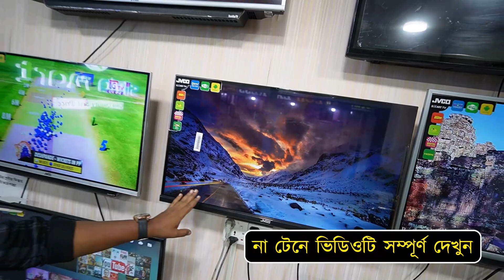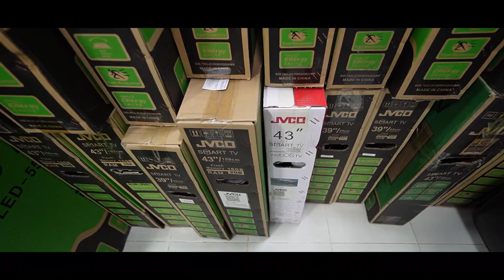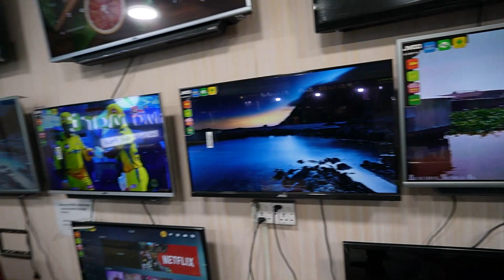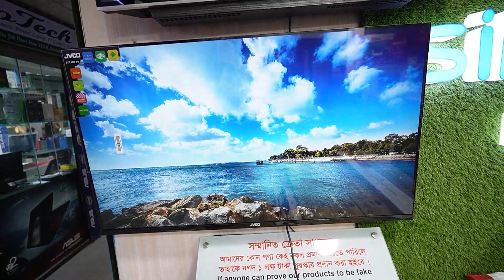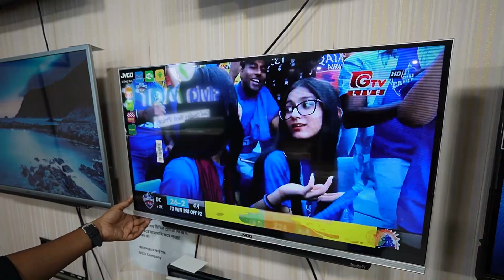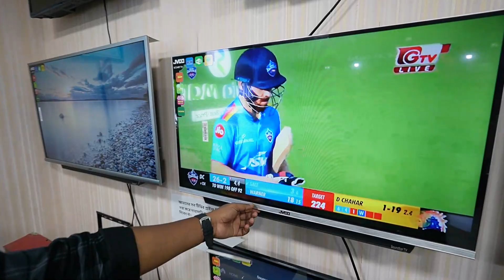12500/- টাকায় 🔥ভয়েস কন্ট্রোল টিভি কিনুন | smart TV price BD | jvco tv price in bangladesh 2023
12500/- টাকায় 🔥ভয়েস কন্ট্রোল টিভি কিনুন | smart TV price BD | jvco tv price in bangladesh 2023
হট লাইন:
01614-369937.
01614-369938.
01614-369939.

১.যমুনা ফিউচার পার্ক মার্কেট (রোমান):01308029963

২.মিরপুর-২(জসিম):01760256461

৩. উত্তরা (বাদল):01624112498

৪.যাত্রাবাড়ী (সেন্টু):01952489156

# শপের ঠিকানাঃ
1. দোকান নংUA-18,(লিফট মাইনাস ১),যমুনা ফিউচার পার্ক মার্কেট, লোয়ার গ্রাউন্ড, ওয়েস্ট কোর্ট,( LG বাটারফ্লাই টিভি শোরুমের পিছনের দিকে), প্রগতিস্বরণী, কুড়িল, বারিধারা, ঢাকা।

2. দোকান নং 218, দ্বিতীয় তলা, ইস্টার্ন সিটি টাওয়ার,RS  টাওয়ার এর পাশে ,দুনিয়া, শনিরআখড়া ঢাকা।

3.দোকান নং 625,৫ম তলা(লিফট-৫), রাজউক কমার্শিয়াল কমপ্লেক্স আজমপুর বাসস্ট্যান্ড সেক্টর-৭, উত্তরা, ঢাকা।

5.বাড়ি# ৩৯,২য় তলা, সেকশন#২, ব্লক এইচ,রোড নাম্বার #৭ মিরপুর-২ (মিরপুর শেরেবাংলা ক্রিকেট স্টেডিয়াম এর ভিআইপি গেইট নাম্বার-১ এর বিপরীত পাশে) IFIC Bank Building.
আপনার পণ্য বা প্রতিষ্ঠানের বিজ্ঞাপনের জন্য ই-মেইল করুন -